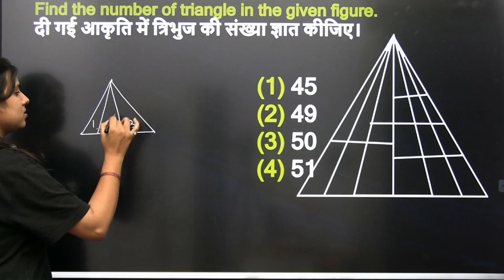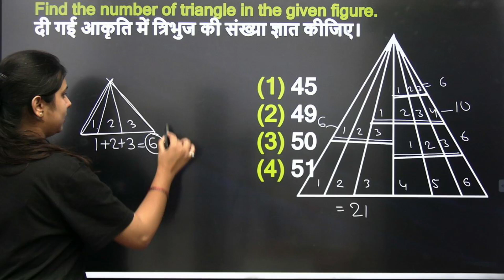Counting Triangle👆👆👆One Min Trick💥💥💥99% Fail👆